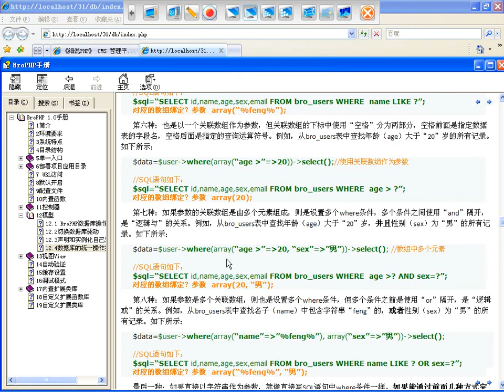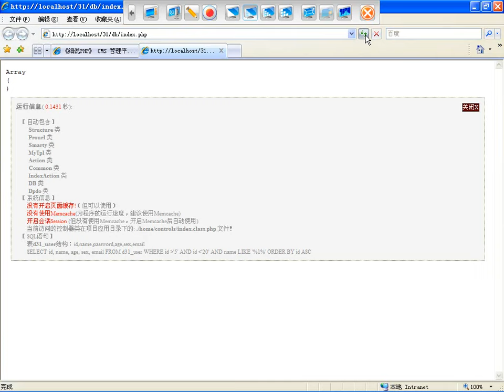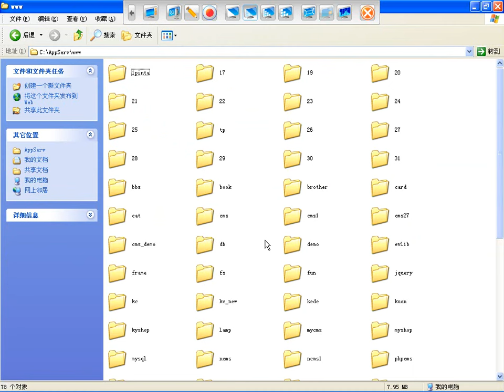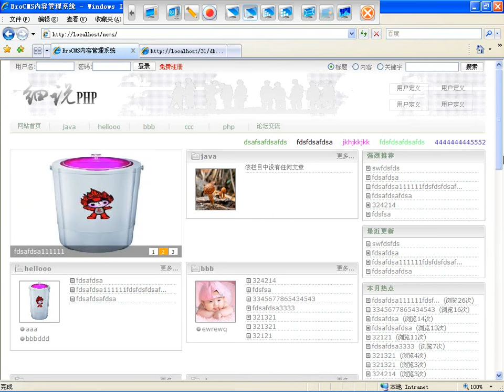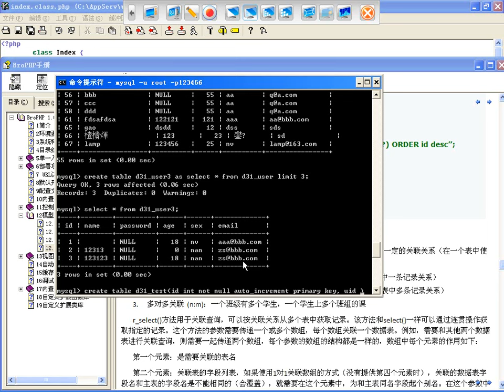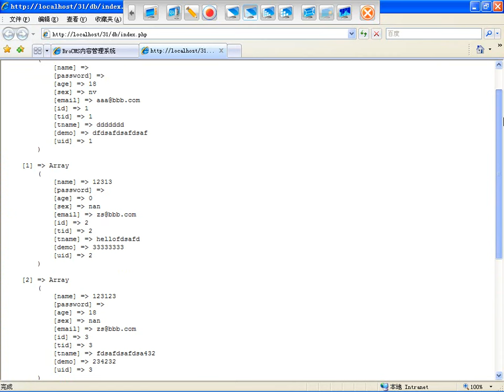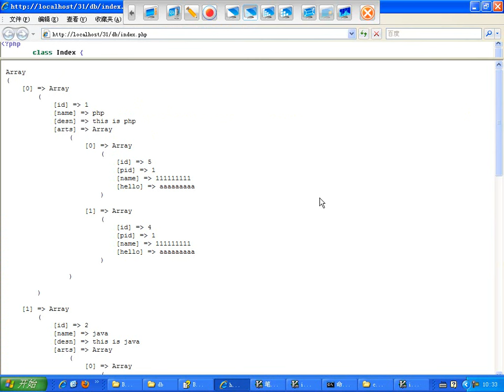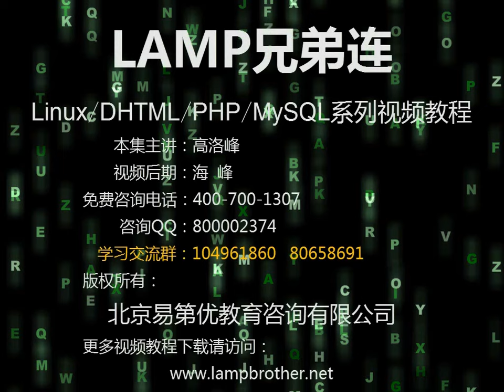课堂实录BroPHP第6讲